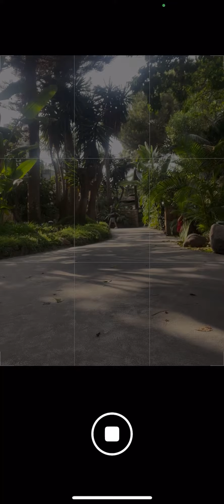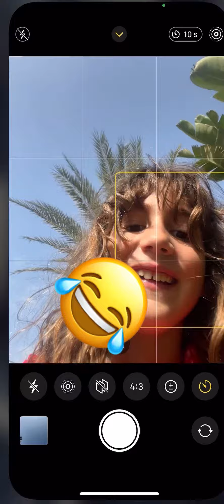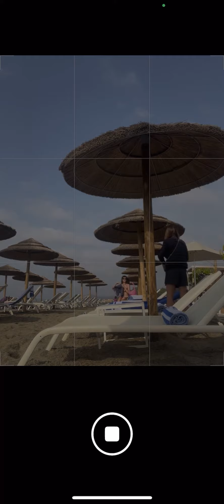31. Oktober 2022